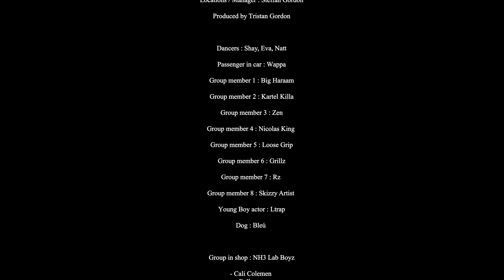SRG - Ariana Grande Ft.T9_1Way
Filmed by : Kurt Jones

Directed by : Kurt Jones x SRG

Produced by : Chris Rich Beats

Mixed & Mastered by : Bandicoot Studios

Artwork by : @Tg__grfx